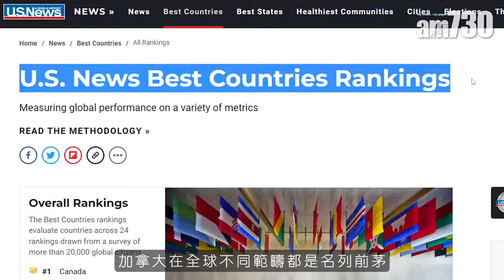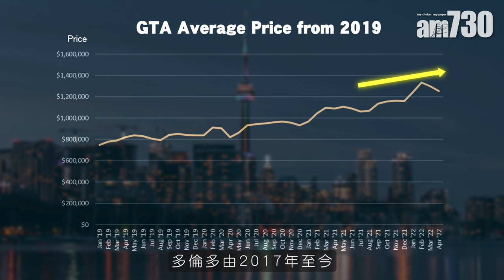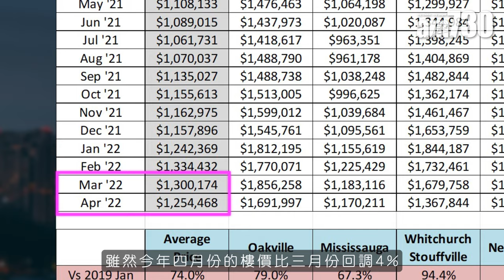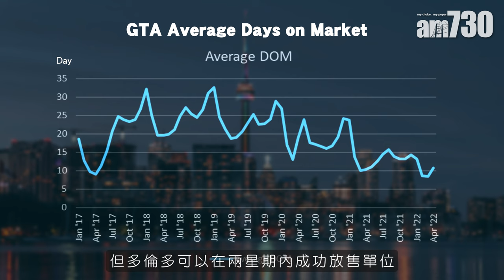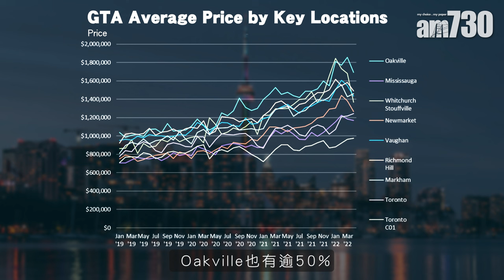【移加搵樓】多倫多旺區竟無人問津？一個舉動即時追落後！而家就係時機？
多倫多海外物業專家Franco今個星期同大家到當地尋寶，兼分析最新入市策略，幫大家把握黃金機會，趁低吸納！

bmgproductionmusic